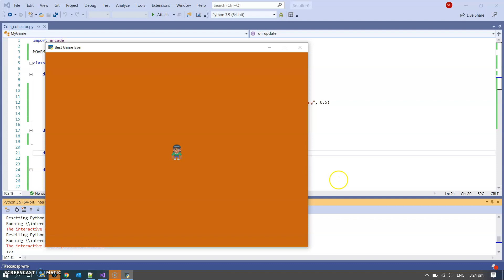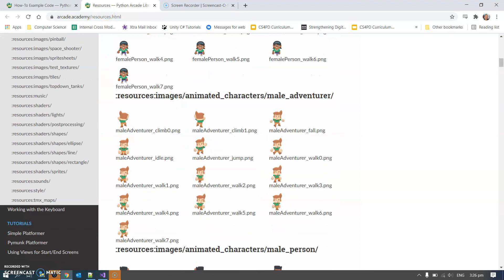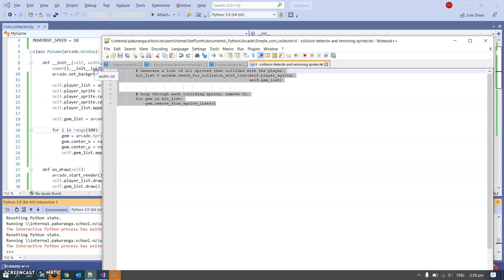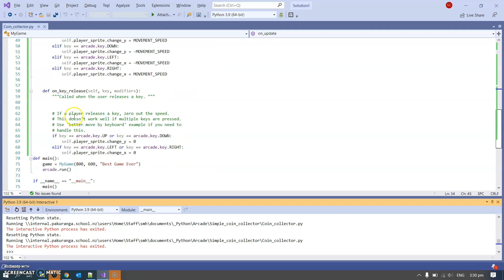Python arcade - simple coin collector explained - video 2